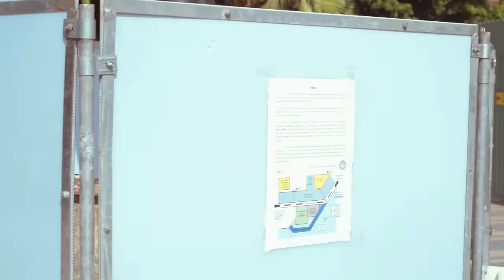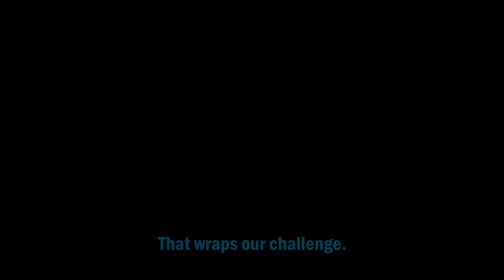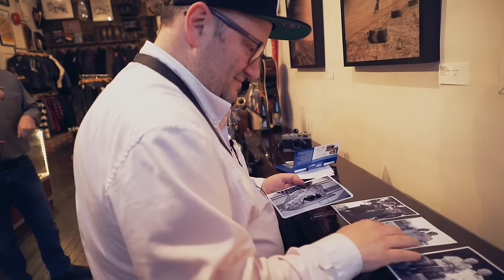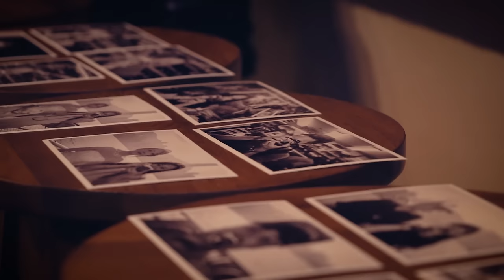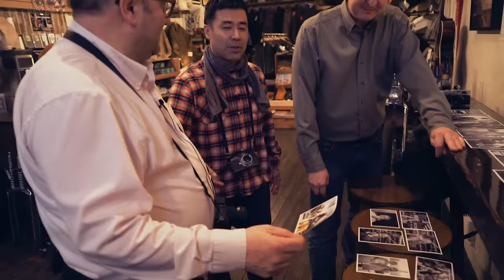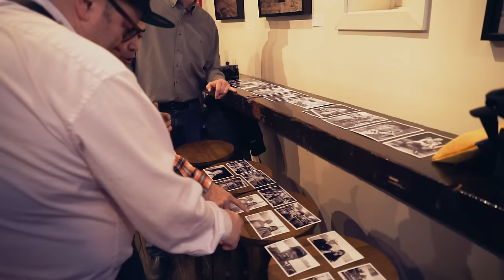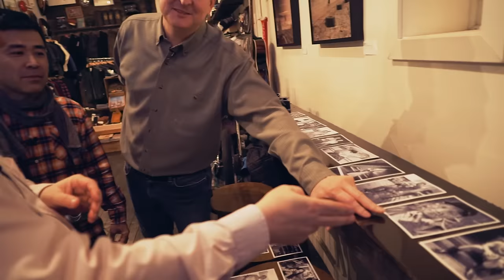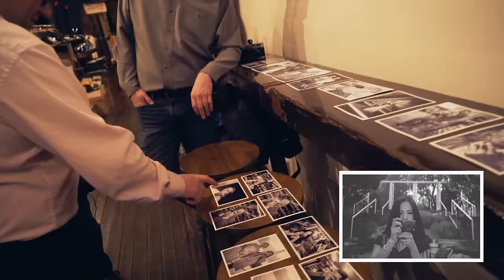Film Photo Challenge in Hong Kong with John Lehmann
*Thanks for all your support for my YouTube channel. It won't cost you any more to use these links, but it will help me to continue making content like this. Thank-you so much for your support of my channel:

Canadian photojournalist John Lehmann accompanied me and my team to Hong Kong to shoot a series of videos, many of which were planned ahead of time. The inspiration behind this particular video came from an external source, from our friend Tarry G from Revolver Coffee. He 'challenged' me and John to shoot film and we decided to make it into a competition. Follow us while we roam the streets of Hong Kong and try our best to fulfill this photo assignment from our good friend.

Thanks John, David, Camera Girl and Tarry G to help create this epic Hong Kong video happen so spontaneously. It took some time and energy to produce so please enjoy our latest photo challenge video. Look forward to upcoming BHT travel editions, photo challenges and camera reviews.

***We apologize ahead of time as we had some AF issues at the beginning of the video.

***Since everyone is asking, this is the name and link to the LED light that John used during his photoshoot: